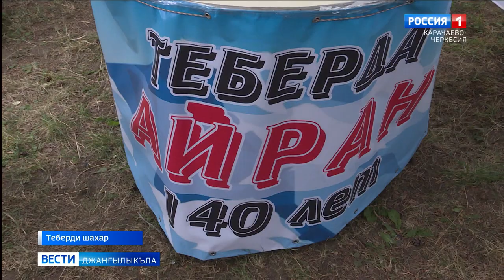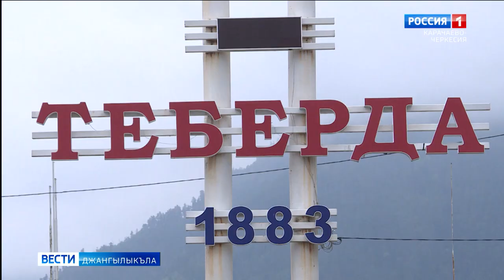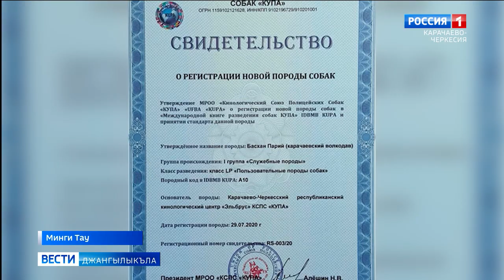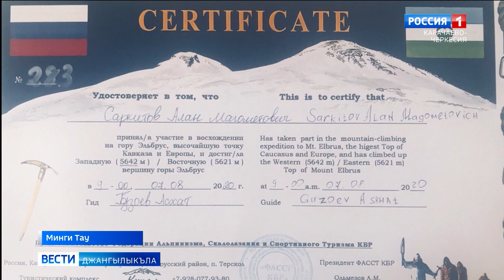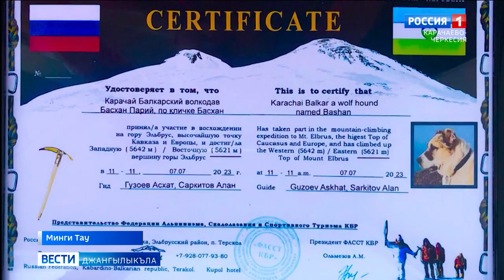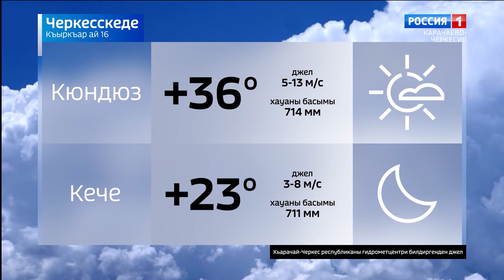Вести на карачаевском языке 16.08.2023